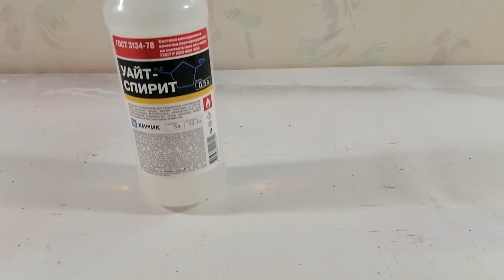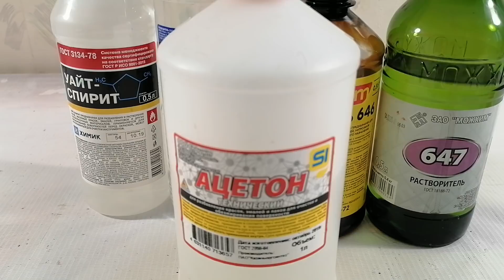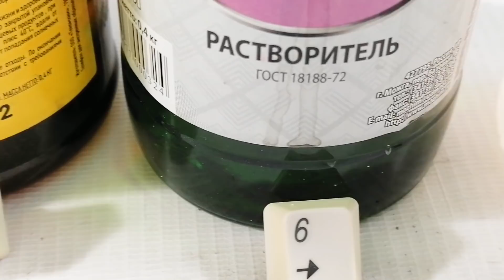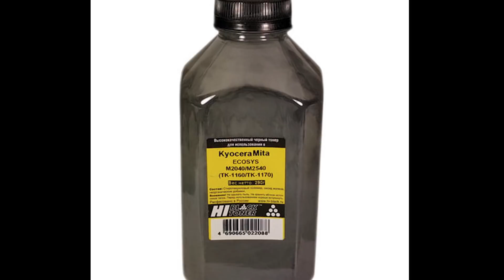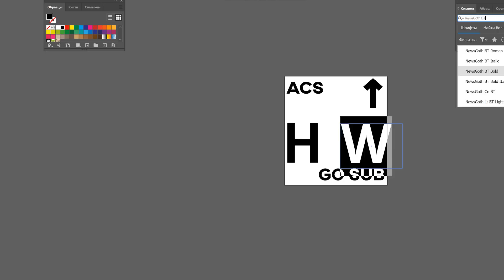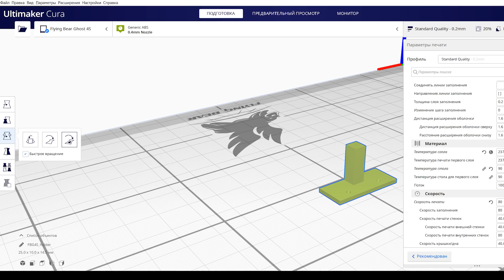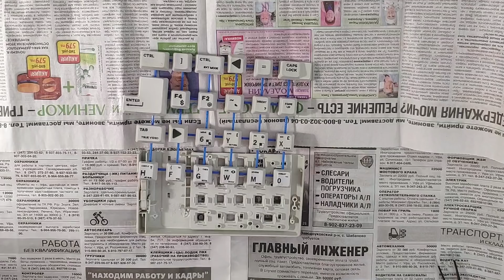Самодельный компьютер (ч. 3): печатаем новые символы на клавшиах!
Для полноценного пользования нашим супер спектрумом, нам потребуется кастомная клавиатура. Стандартных надписей нам точно не хватит, кроме того их придется еще и удалять с клавиши. Наносить символы будем лазерной гравировкой, ибо наклейки и все прочее - то еще мракобесие. Печать на пластике имеет некоторые особенности - нужно не только запечь тонер, но и не перегреть поверхность, иначе ничего хорошего не получится.

🤜🤛 Буду рад любой поддержке канала!